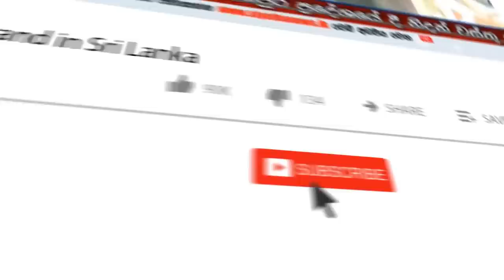Siyatha News | 06.00 PM | 25 - 06 - 2020